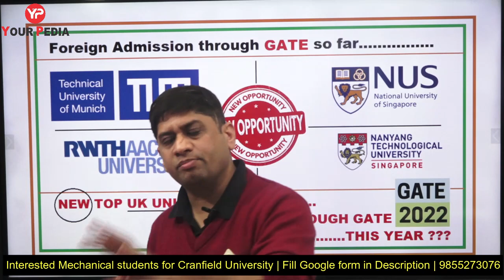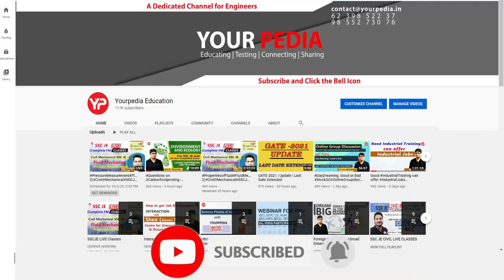MS through GATE in Foreign Universities | Cranfield | NTU | NUS | TUM | RWTH | How to do MS foreign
There are some top foreign Universities which consider GATE score for admission in their MS & PhD programs. These universities are:
1. NTU Singapore
2. NUS Singapore
3. TUM Germany
4. RWTH Europe
This year another prestigious university of UK, Cranfield University is added into the list. For academic year 2022-23, Cranfield University is considering GATE score for admission into MS for its prestigious course of Advanced Heat Engineering. Mechanical and Chemical engineers can join this course. It is 40 years old course with great career opportunities like 100 % placements and post master work visa options.

This video about all details of NTU (Nanyang Technological University) & NUS (National University of Singapore) through GATE Exam for MS & Direct PhD program. How to do MS in NTU & NUS through GATE Exam.